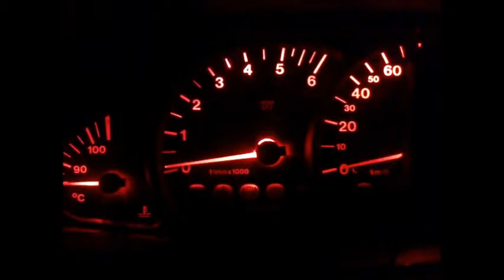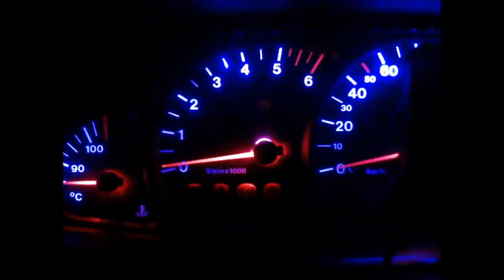Opel Omege Müszer fall kivilágitása